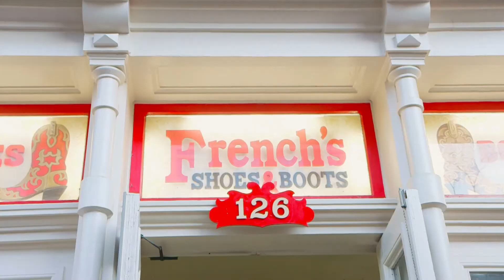John Rich's Redneck Riviera Meet and Greet at French's Shoes & Boots Nashville, TN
We filmed John Rich meeting with fans and signing his Redneck Riviera boots at French's Shoes & Boots in Downtown Nashville.